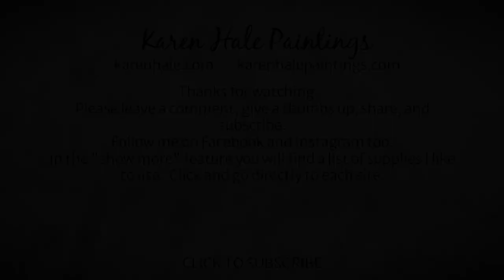Painting Demonstration, Acrylic, Marsh, Landscape Demo #299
SUPPLIERS:
AMAZON Click on:

BRUSHES:Flat wide brushes (Plaid) Brush

3M Spray Glue FAVORITE COLORS White Titan Buff Magenta

ACRYLIC PAINT:
Viridian Green Hue Yellow Medium Blue, Chromium
Cadmium Red Medium Hue Napthol Red Light Yellow Medium Hue Cobalt Blue Burnt Orange Yellow